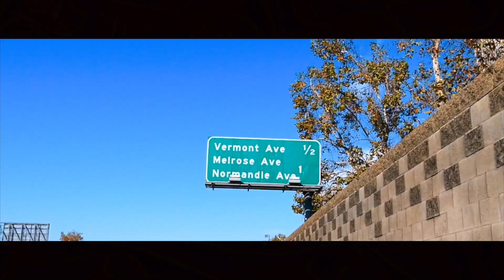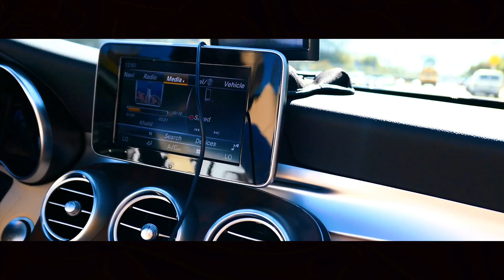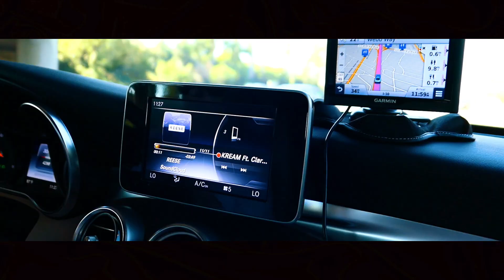Los Angeles 3 - VLOG 007 (Malibu Beach House, Santa Monica Pier & Walk Of Fame)